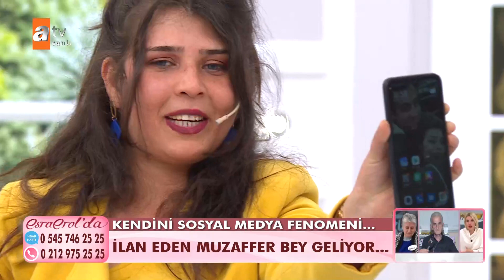Esra Erol'dan itiraf geldi! Eşinin telefonunda nasıl kayıtlı? - Esra Erol'da 16 Aralık 2021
Selma Hanım stüdyoya nüfus cüzdanını sallayarak girdi ve eşi Adil Serdar Bey ile sevginin önünde kimsenin duramayacağını, kocasını çok sevdiğini, ama babasının bu evliliğe izin vermediğini söyledi. Babasının kendisini vermeyeceğini bildiği için kaçtığını söyleyen Selma Hanım babasıyla barışmak için çağrıda bulundu. Kocası Vehbi Bey'in çağrısı sonucu Tuğba Hanım yayına geldi.

10 yıl boyunca eşi ile sıkıntılar çektiğini, şiddet gördüğünü, ihanete uğradığını, ekibin de gelip gördüğünü, kız arkadaşından alındığını, İhsan Bey ile arkadaş olduklarını, sadece kendisine yardımcı olduğunu söyledi. Meral Hanım eşi Beytullah Bey ile yayına katılarak ailemi değil eşimi seçiyorum açıklamasında bulundu. Muzaffer Bey stüdyoya gelerek şaşırtan açıklamalarda bulundu. Muzaffer Bey, fenomen olmasının takdir-i ilahi olduğunu, Yeşilçam gibi bir yere çıkmayı çok istediğini dile getirip buraya soru almak için gelmediğini, fotoğraflarının kaldırılmasını, eşinden tek celsede boşanmaya geldiğini, yarın gideceğini açıkladı.

Nurcan, yan stüdyodan yüzü blurlu bağlanıp kimse ile görüşmek istemediğini, ailevi meselesinin buraya konu edilmemesini istedi. Nurcan, kız arkadaşında kaldığını, yeni ev de açacağını, kendisinin elinin ayağının tuttuğunu, hayatına engel olunmamasını istedi. Zöhre Hanım, neden kızının istemediğini, kiminle gitmişse de istemediğini, o zaman kızının başkası ile gittiğini iddia etti.